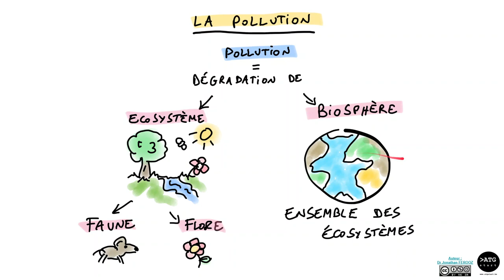La pollution 🏭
▬▬▬▬▬▬▬ SUPPORT DE COURS VIDÉOS  ▬▬▬▬▬▬▬